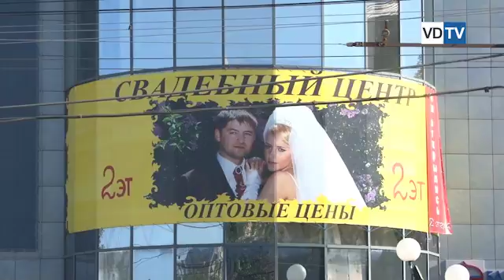Сеть свадебных салонов - романтический бизнес